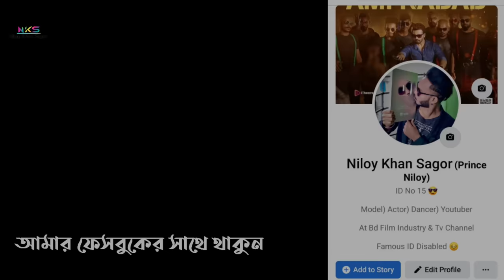Komola | কমলায় নৃত্য করে থমকিয়া থমকিয়া | Bangla New Dance | Niloy Khan Sagor | Bengali Folk Song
Presenting : Bangla New Viral Songs ( Komolay Nritto Kore ) Singer Ankita Bhattacharyya Dance Covar By Niloy Khan Sagor

Respected Dear Sir I am using your audio song in my youtube video. If I am wrong in this Please add Yoga before giving any kind of copy right claim or strike. Thank you

Song Credits-
Song - Komola
Singer - Ankita Bhattacharyya
Lyric and composition - Traditional
Music producer - Atishay Jain
Mix & Mastering - Suraj Nag
Guitar - Jakiruddin Khan
Label: Ankita Bhattacharyya

Dj Remix By = Dj Tarek

Video Credit -
Dance Choreography  - Niloy Khan Sagor
Cast -  Niloy Khan Sagor, Rani, Naim & Rajib
Dop - Rafi
Colour & Edit - Niloy Khan Sagor
Directed By - Niloy Khan Sagor

Hello everyone, this my official youtube channel (Niloy Khan Sagor) i am dance artist of Bangladesh Film industry  & Tv channel. so we need ur support. please like comment & share This Video. and subscribe My channel ✌️🔥